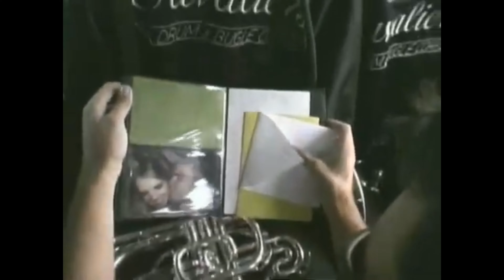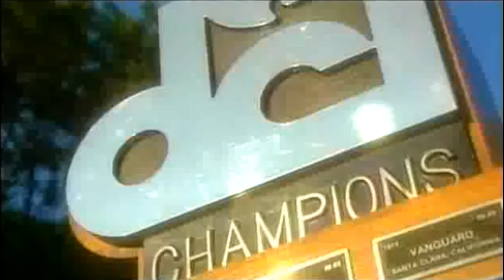DCI Introduction Compilation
The 80s and 90s all had the same theme...then the early 2000s expanded into the ether of epicness.

Mine? 2002.  I remember watching at home on PBS on Thanksgiving day (if I remember correctly).  I knew I wanted to be a part of this activity once I saw those shows.

"In the heart of a champion...a fire burns..."